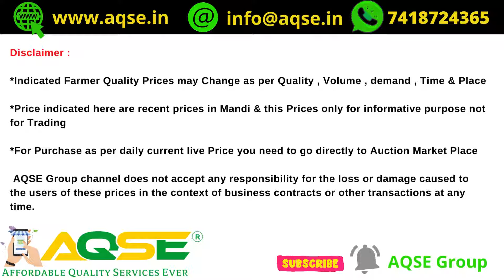Cotton Rate | திருச்செங்கோடு பருத்தி ஏலம் | Tiruchengode TCMS Cotton Rate | TCMS Paruthi Yelam News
1 Quintal Cotton Rate At Tiruchengode  | நாமக்கல் மாவட்டம் திருச்செங்கோடு பருத்தி ஏலம் | 368 மூட்டைகள் பருத்தி கொள்முதல் | Tiruchengode TCMS Cotton Rate

Cotton Plummets as Market Falters
Cotton Price Drops on Sluggish Global Economy
Bearish Sentiment Drives Cotton Prices Down

திருச்செங்கோடு பருத்தி விற்பனை சங்கம்
திருச்செங்கோடு பருத்தி ஏலம்@AQSEGroup

Cotton Auction At Tiruchengode Agricultural Producers Co-operative Marketing Society Ltd., on 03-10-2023

Cotton was auctioned for Rs 7 Lakhs 11 Thousand at the Tiruchengode Agricultural Producers Cooperative Marketing Society here on Tuesday

திருச்செங்கோடு வேளாண்மை உற்பத்தியாளர்கள் கூட்டுறவு விற்பனை சங்கத்தில் 03/10/2023 செவ்வாய்க்கிழமை நடந்த பருத்தி ஏலம்

திருச்செங்கோட்டில் மொத்தம் 7,11,000/- ரூபாய்க்கு ஏலத்தில் பருத்தி விற்பனை

திருச்செங்கோட்டில் பருத்தி விற்பனை
பருத்தி விற்பனை

Cotton Price Report for 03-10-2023
03 அக்டோபர் 2023 பருத்தி விலை
சோபகிருது வருடம் புரட்டாசி 16 பருத்தி விலை
October 2023 Cotton Rate
அக்டோபர் 2023 மாத பருத்தி விலை
அக்டோபர் 2023 மாசம் பருத்தி விலை
சோபகிருது வருடம் புரட்டாசி மாத பருத்தி விலை
சோபகிருது புரட்டாசி மாத பருத்தி விலை
புரட்டாசி பட்டம் பருத்தி விலை

திருச்செங்கோடு கூட்டுறவு வேளாண் விற்பனை சங்கத்தில் பருத்தி ஏலம்
திருச்செங்கோடு பருத்தி கொள்முதல்
திருச்செங்கோடு பருத்தி விற்பனை
திருச்செங்கோடு காட்டன் விலை
திருச்செங்கோடு பருத்தி ஏலம்
திருச்செங்கோடு பருத்தி விலை
பருத்தி ஒரு குவிண்டால் விலை
ஒரு குவிண்டால் பருத்தி விலை
one quintal cotton price in Tamil Nadu
1 Quintal Cotton Price Tamilnadu
1 Quintal Cotton Rate Tiruchengode

AQSE Group
Commercial LED TV Available At Best Price